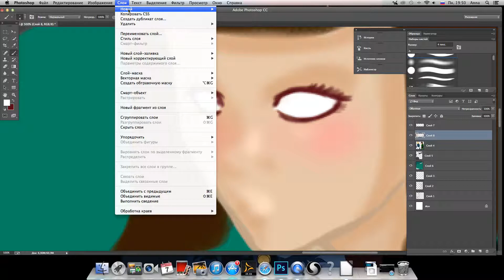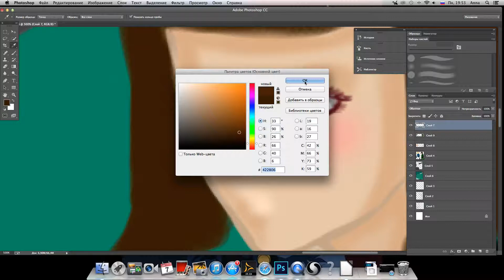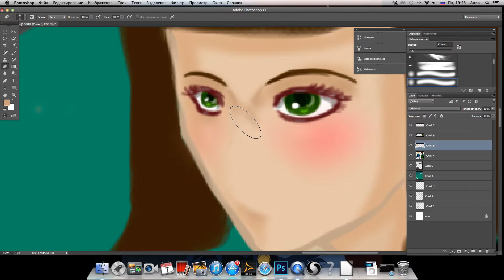Making eyes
Making eyes. First time, when I do not black line on eyes.